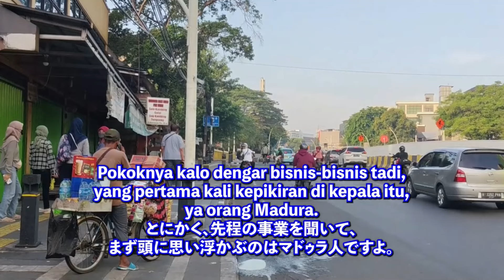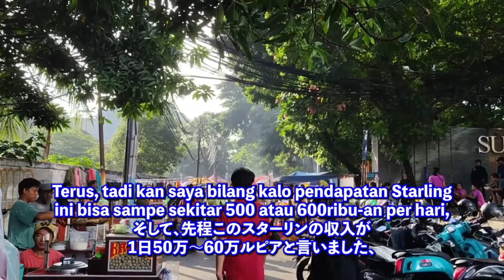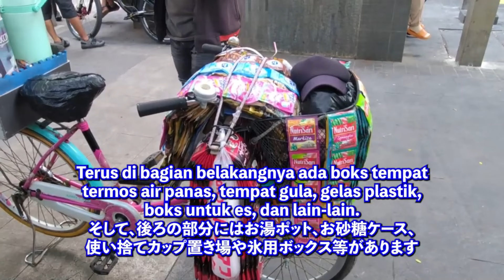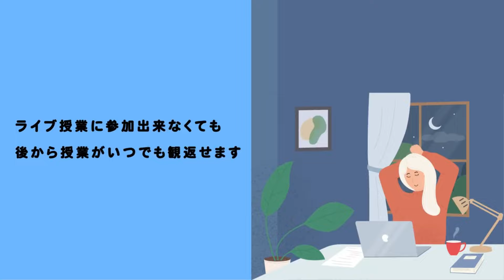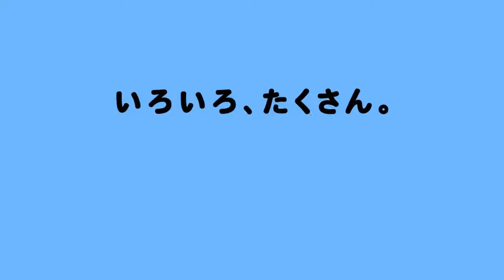ハリTikTok開始！スターバックス×Keliling(巡回)＝「スターリング」って知ってる？(インドネシア語字幕) by Harinya Japanesia